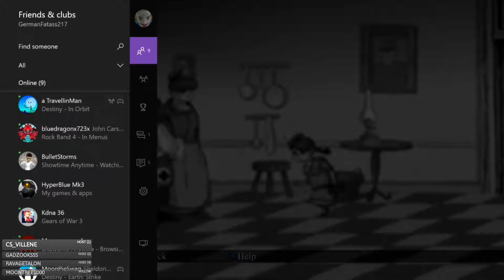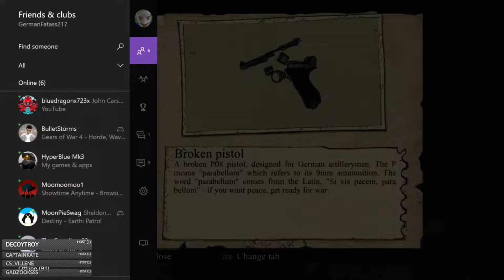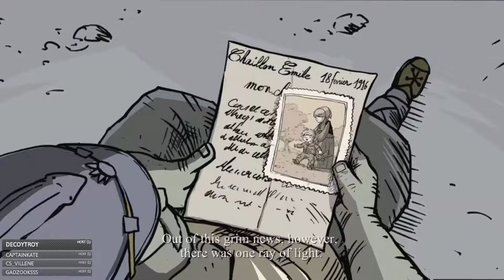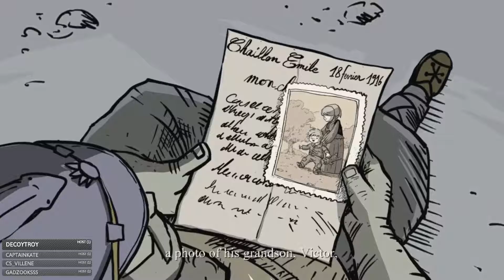Playing Valiant Hearts: The Great War (Part 2)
Playing through the incredible game Valiant Hearts: The Great War.